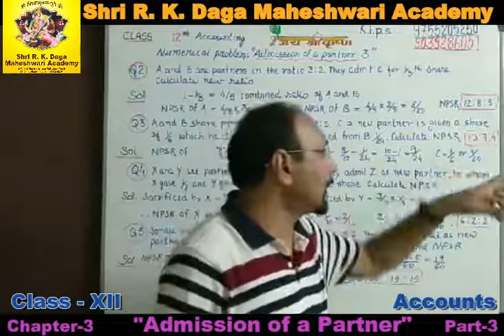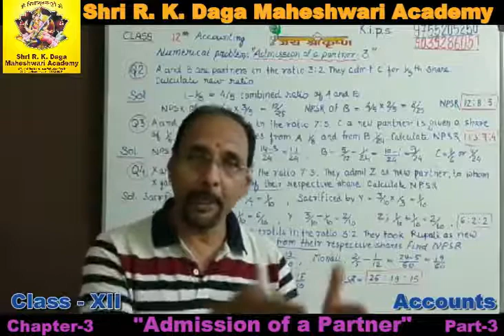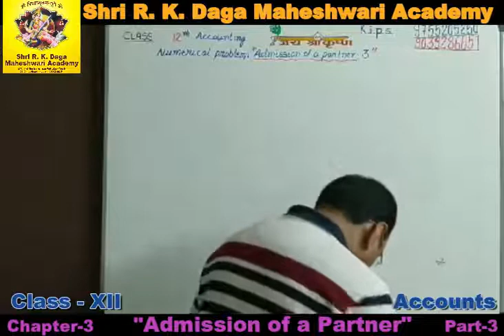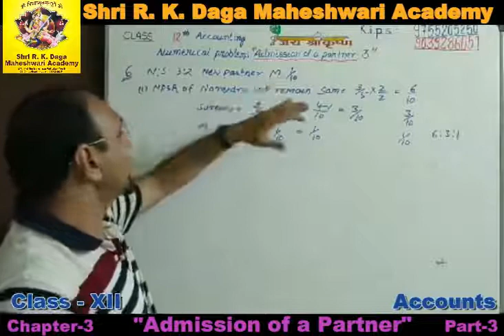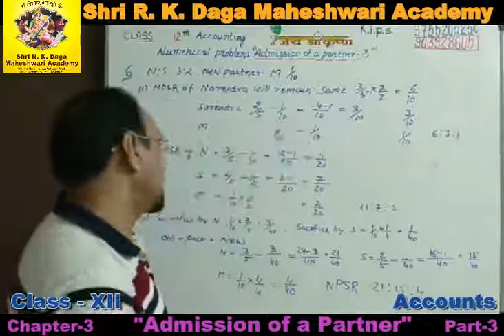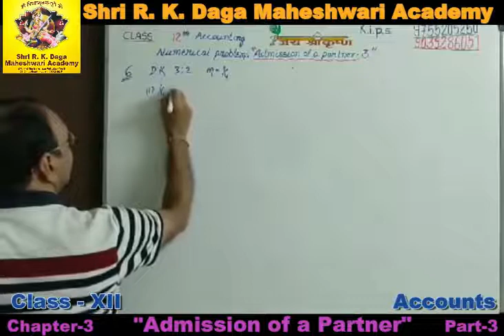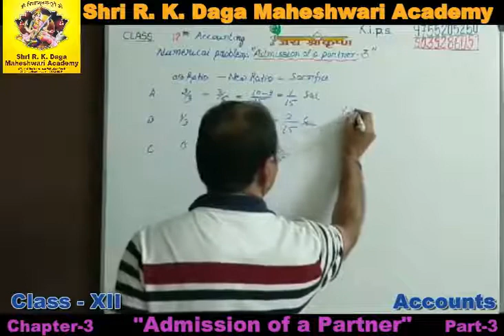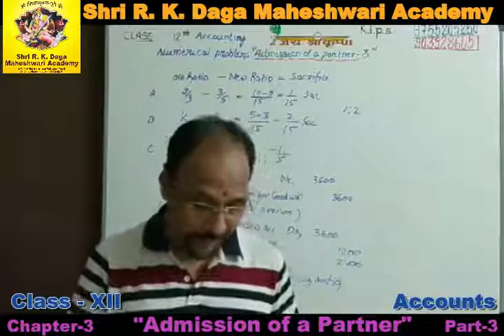Class 12 Accounts Ch-3 Admission Of A Partner Part-3